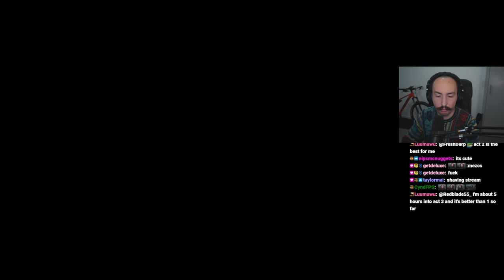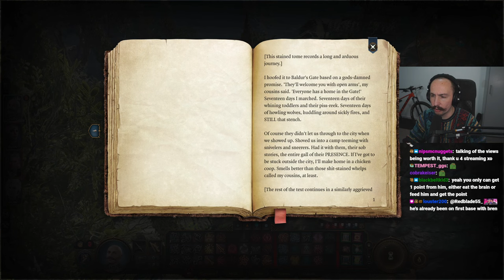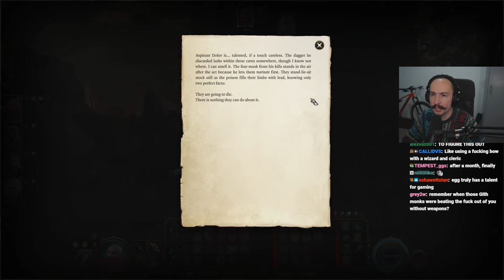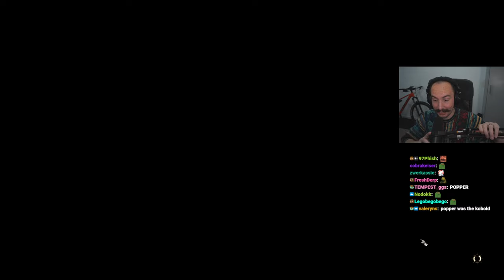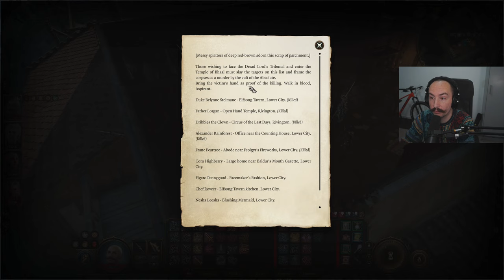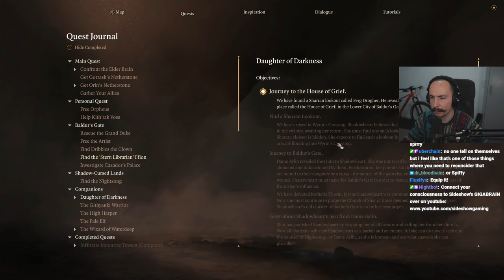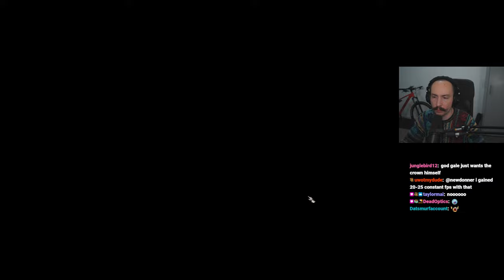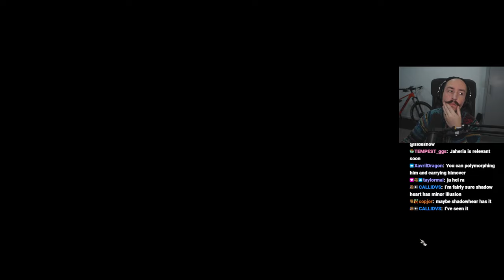Balder's Gate ACT THREE